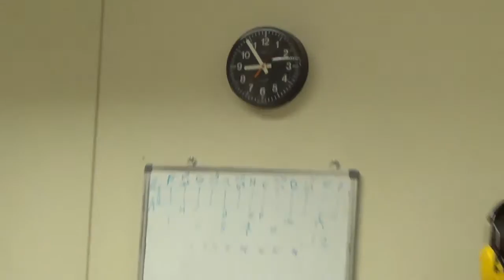Небрежный Шёпот Ансамбль Алексеевых